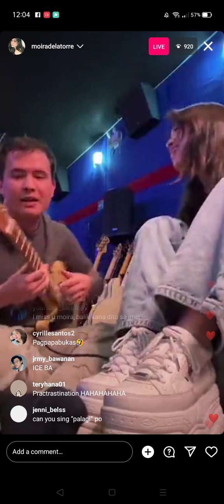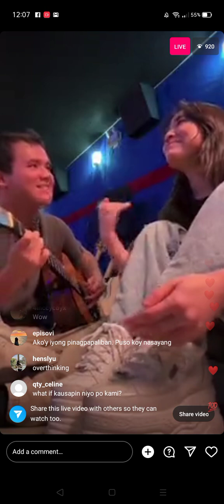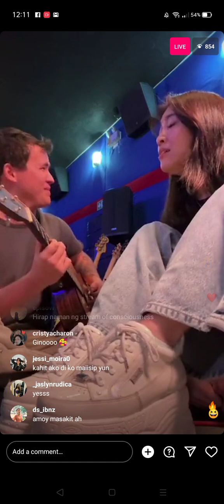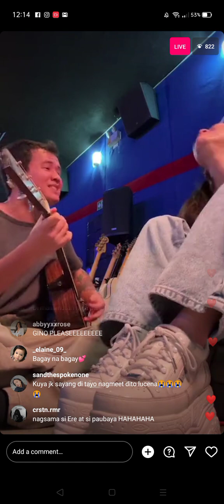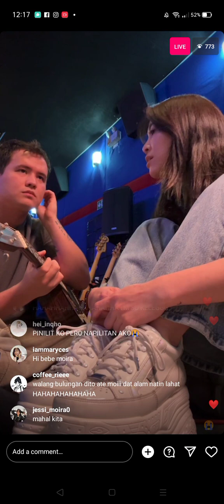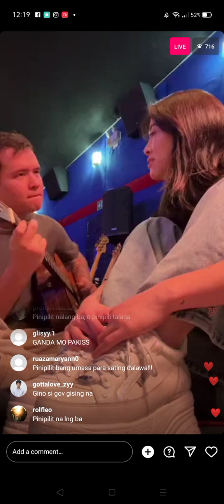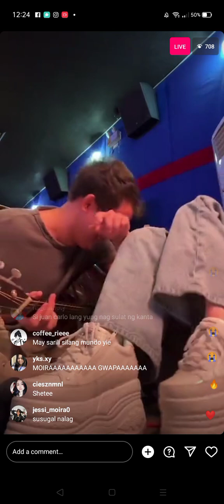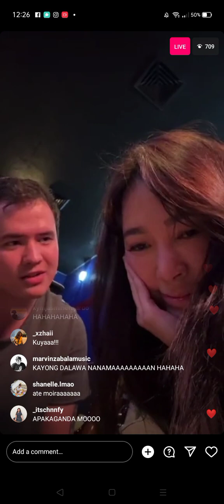Moira Dela Torre with Juan Karlos IG LiVe May 14, 2024